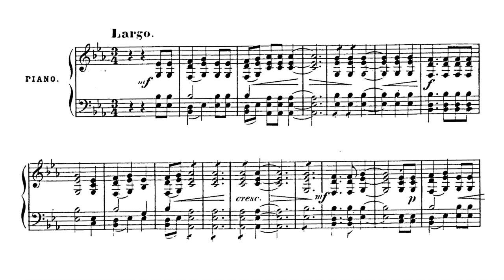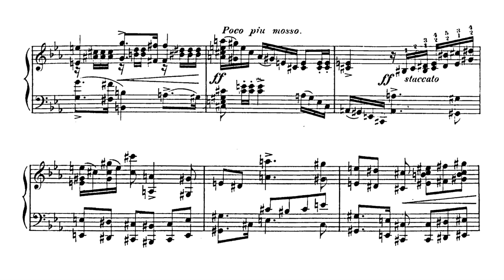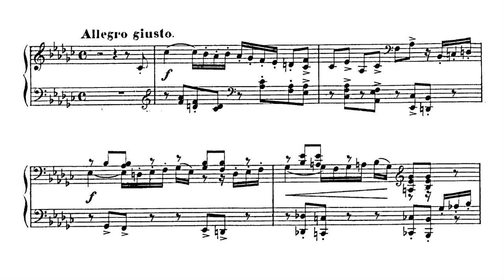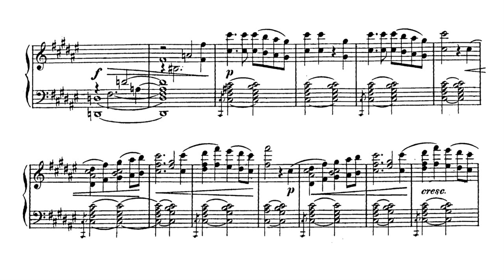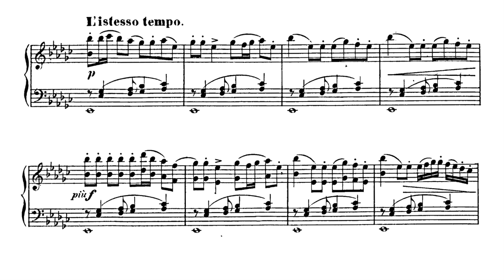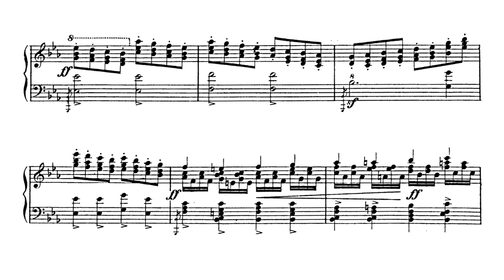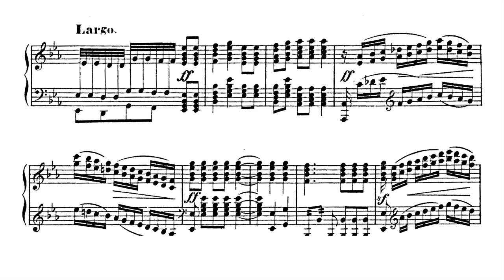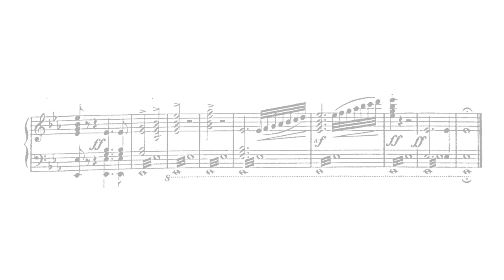1812 Festival Overture, Op. 49, in E flat major - Tchaikovsky (Arrangement Score)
Score of the piano arrangement made by Edwin Arthur Kraft of the 1812 Festival Overture, Op. 49, in E flat major, composed by Pyotr Ilych Tchaikovsky.

The 1812 Festival Overture, Opus 49, in E flat major, composed by Pyotr Ilych Tchaikovsky, is one of his most famous orchestral works, even though Tchaikovsky himself wasn't very happy with it. Written to commemorate Russia’s resistance against the french army (“La Grande Armée”) guided by Napoleon Bonaparte in 1812, he began to compose it the twelfth of october of 1880 motivated by his friend Nikolai Rubinstein. This romantic overture, which includes cannons and church bells, was premiered in 1882 during the All-Russia Arts and Industry Exhibition at Moscow, although it was originally intended to be first played when the Cathedral of Christ the Saviour was finished.

This overture is a concerto overture, a music genre that began to flourish in the early XIX century, around 1800. Derived from the classic overture that was played in the beginning of an opera, the concerto overture started to separate from it to be played independently, without having to be related to the opera. Although it didn't have to be in an exclusive form (as it was only a genre), most of the composers prefered the famous sonata form, with an exposition, a development and a recapitulation. Later that century, the new symphonic poem began to supplant it, and many concerto overtures were consequently influenced by this form-free genre, which gave the pieces more freedom and expressivity.

The 1812 Festival Overture is a concerto overture with a more romantic and modern sonata form. It has the same external structure but briefly differs from it in the harmonic and tonal levels. This means it is organized in three main sections (an exposition that presents the main two themes, a development and a recapitulation) but some inner parts aren't composed in the classical style and thus they don't follow its strict rules. The recapitulation, for example, is really short compared to the other two sections and doesn't have a bridge; it can be seen that it has a lot more formal freedom.